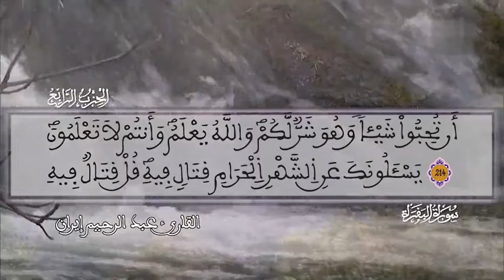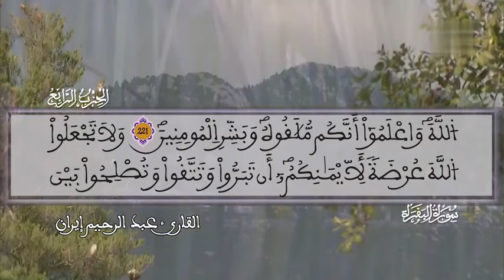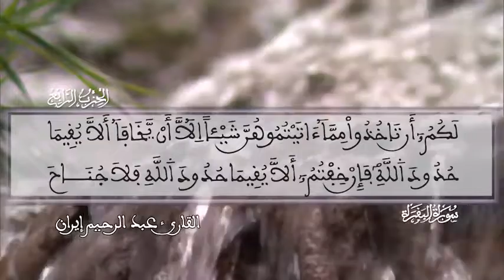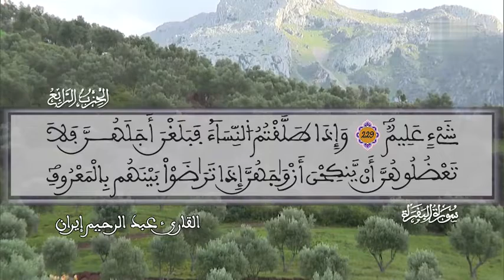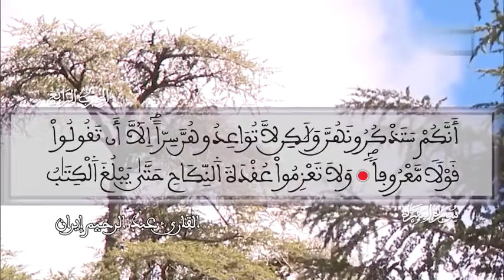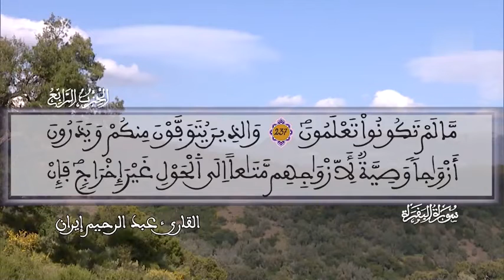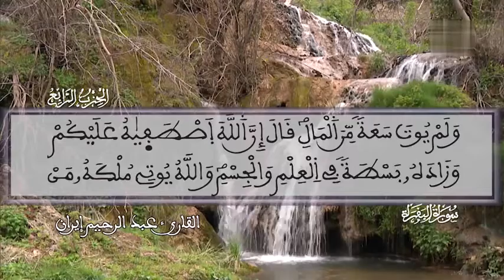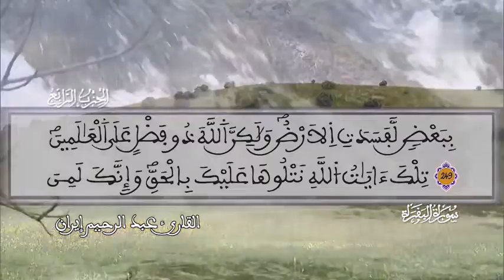المصحف المصور كامل بصوت القارئ عبد الرحيم ايران الجزء 4